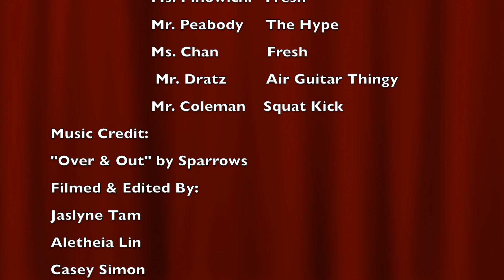TEACHER FORTNITE DANCES- DNR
Here is a video of the teachers at HKIS MS doing popular Fortnite dances!